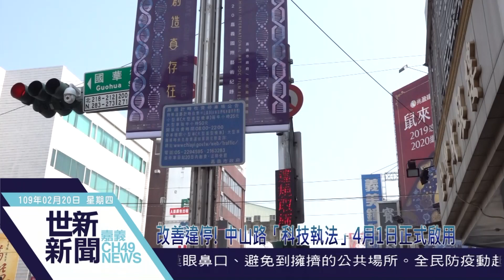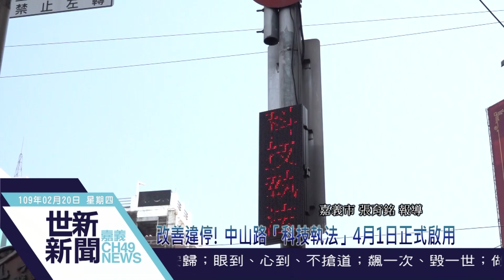世新新聞 改善違停! 中山路「科技執法」4月1日正式啟用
109年2月20日 (四) 世新新聞

改善違停! 中山路「科技執法」4月1日正式啟用

嘉義市政府交通處為了改善違規停車，透過影像辨識系統進行監控、紀錄，一旦發現區域內有違規車輛，就會自動執行違規蒐證及舉發回報。即日起進行宣導，今年4/1就會正式啟用，並將由交通隊發出罰單，呼籲民眾切勿違停。